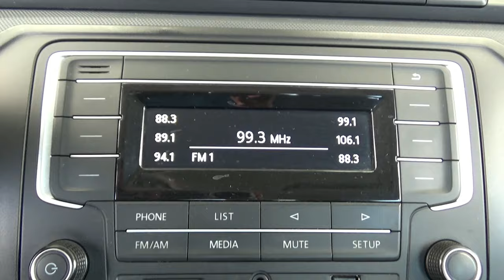Volkswagen / Gol / 2017 - 14633